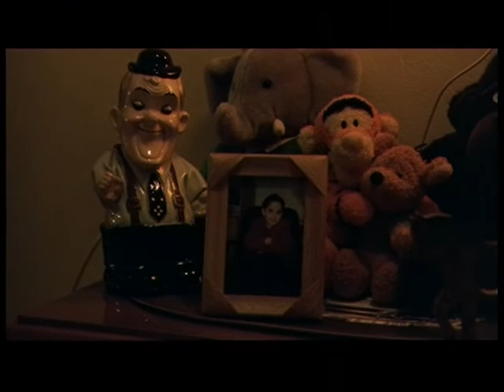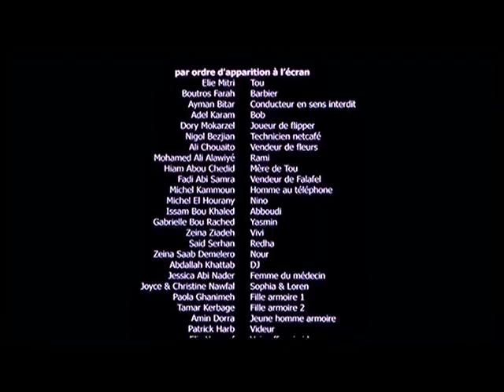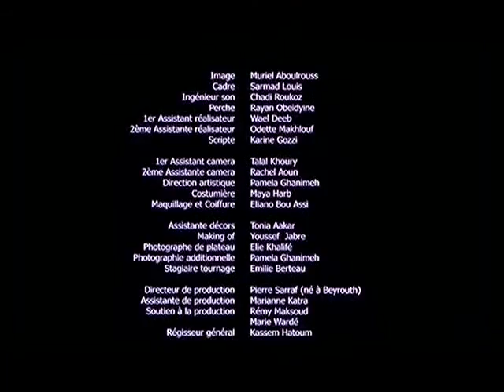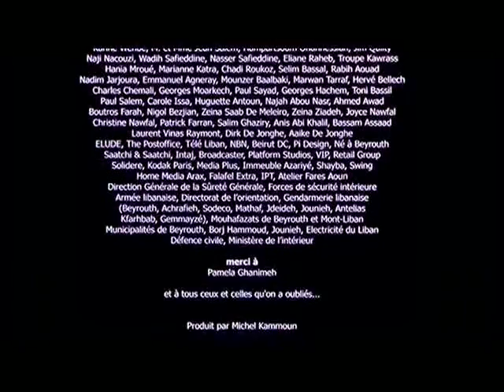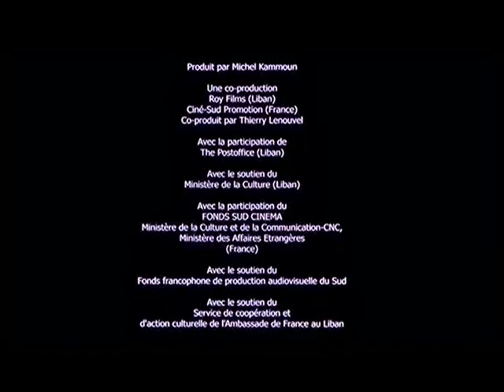Falafel Toufic Farroukh